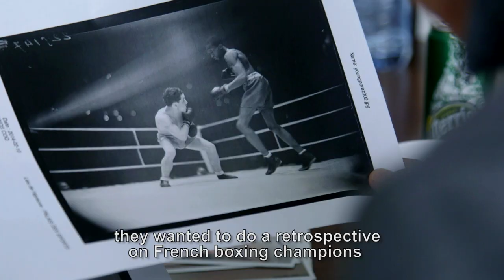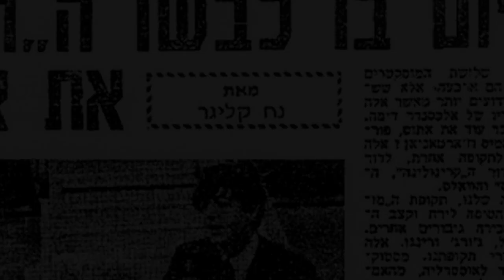Box of Life - Uri Borreda - "אורי בורדה "להתאגרף לחיים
Film trailer -
Noah Klieger is the last living survivor of the boxing team of Auschwitz and the oldest still active journalist in the world. In between, he saw up from close and survived many of the defining events of the 20th century, and some of the events he may have even steered a bit. 92-year old Klieger is a Jewish "Forrest Gump".